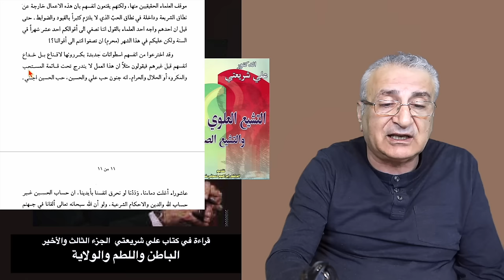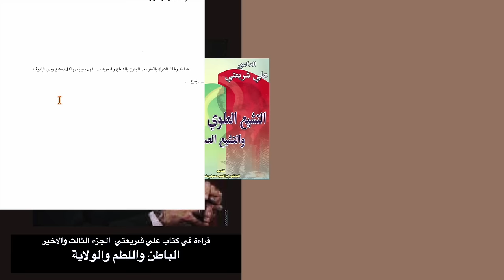قراءة في كتاب علي شريعتي ج ٣ والأخير ( اللطم والولاية)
رابط تحميل كتاب علي شريعتي